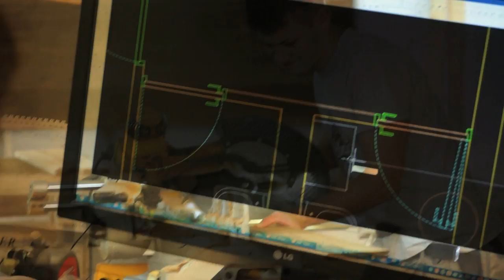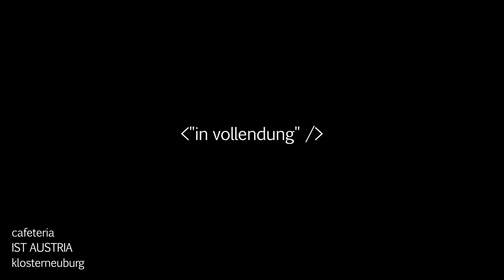in entstehung \ in vollendung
Für die Realisierung der neuen Cafeteria des "IST Austria" (Institute of Science and Technology Austria, Klosterneuburg) wurde die Tischlerei Maglock GesmbH als Generalpartner beauftragt!

Architekt: DI Karl Gruber

Grundlagen-Forschungs-institut "IST Austria", Klosterneuburg

INNENARCHITEKTUR & HANDWERK

der generalpartner für ihre inneneinrichtung:
möbel küchen büros fenster türen
idee entwurf beratung planung herstellung montage